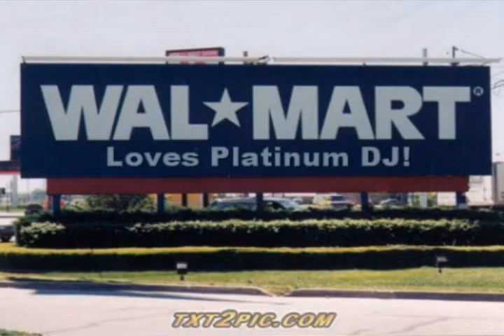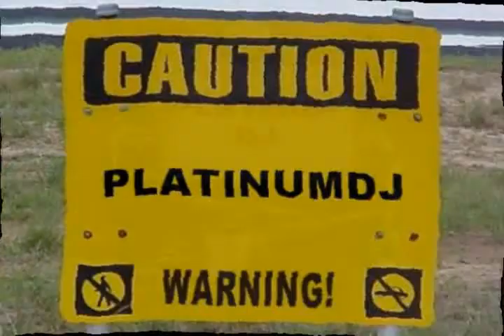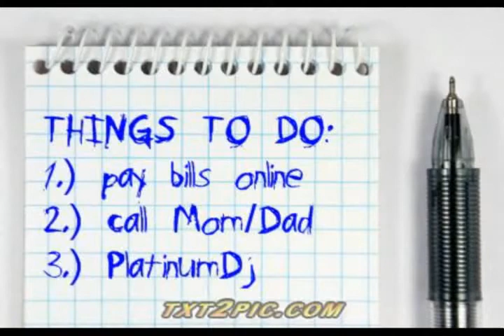Music City Love - Remake of TuPac's "California Love" by Jeff Carr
Fun remake of Tu Pac's "California Love" with a Nashville slant. Recorded at Direct Image Studio, produced by Kenny Royster, and slated to be used in the new movie "Thong Girl 4."